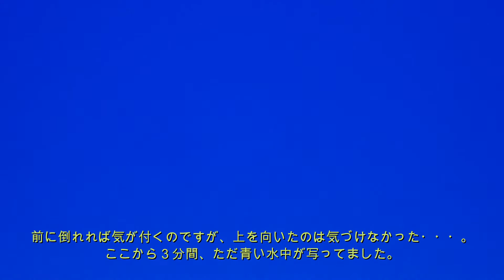ビビりなガーデンイールはこう撮ってみよう！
サイパン島・オブジャンビーチで撮影したガーデンイールの撮り方です。
何度か失敗しましたが、ようやく撮れました。
ガーデンイールが大好きな○○さんに贈ります♪